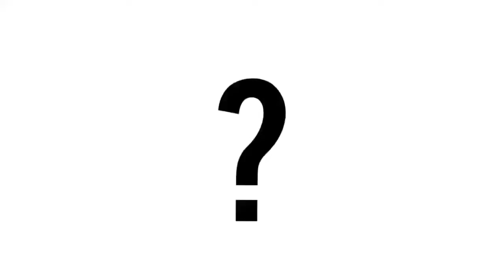Joletruc With a 2$ budget